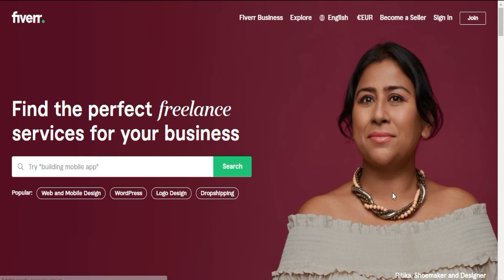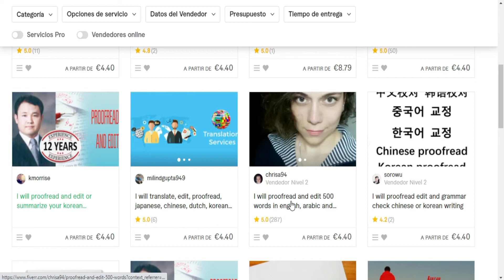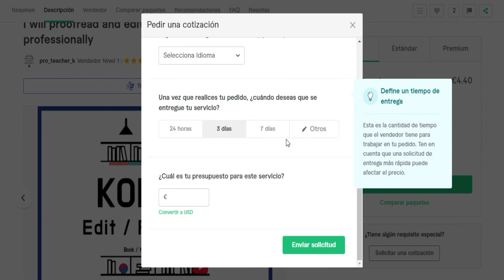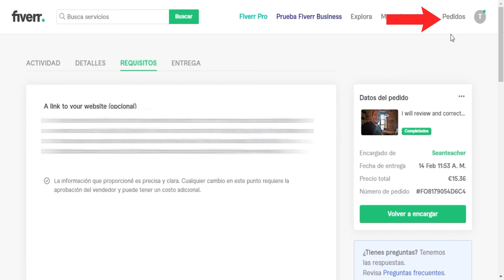Cómo Corregir tu Texto de Coreano de Forma Profesional